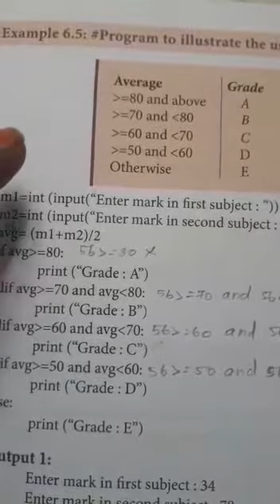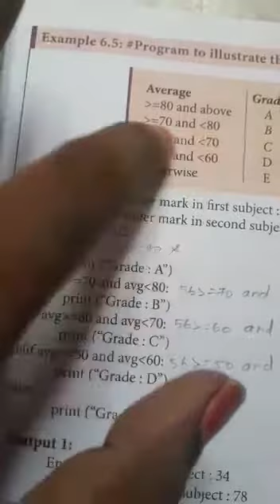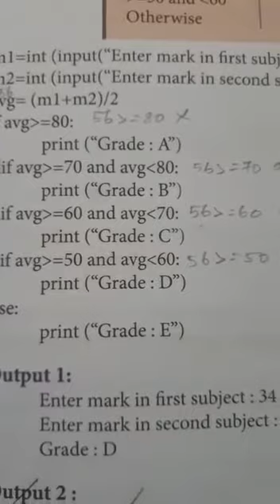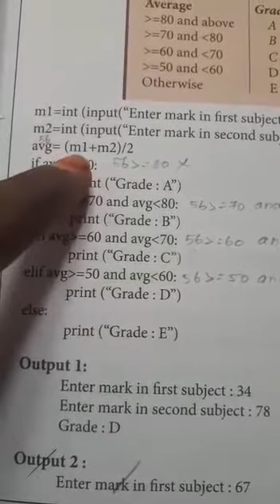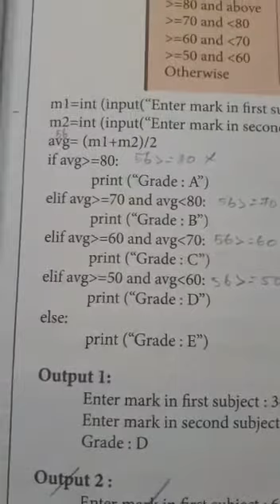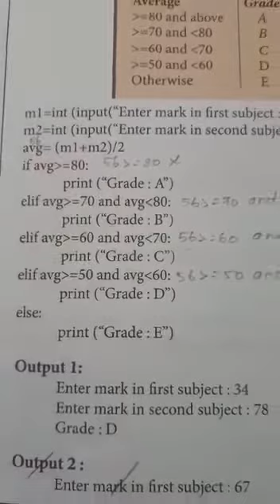12 th computer science chapter 6 nested if else statement program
Nested if else statement program